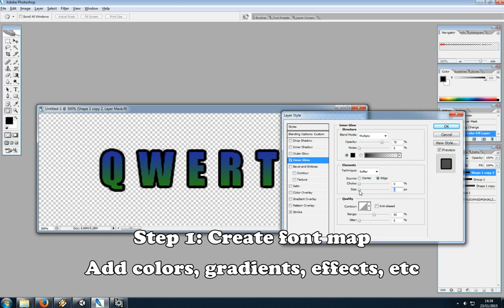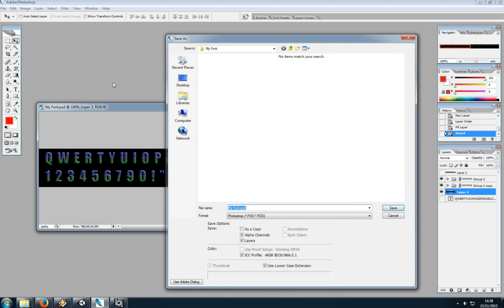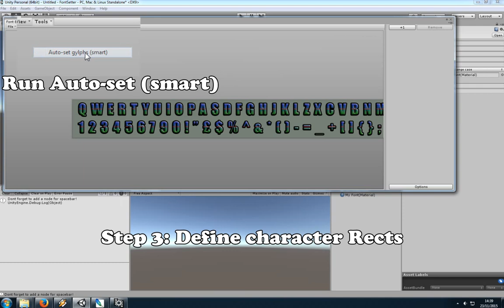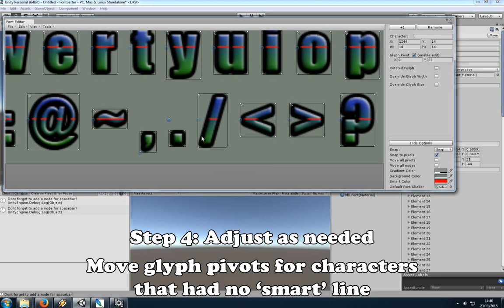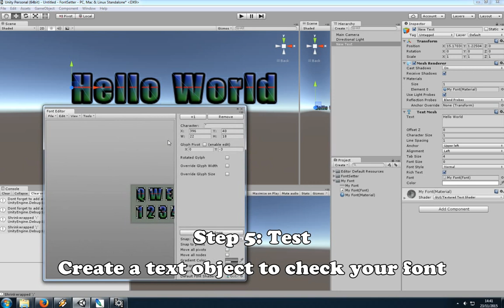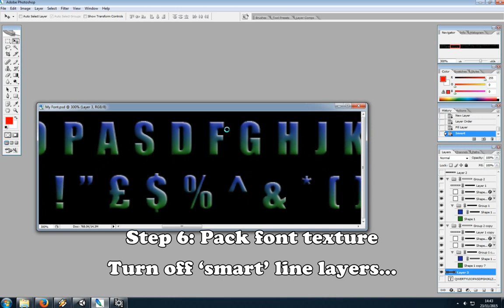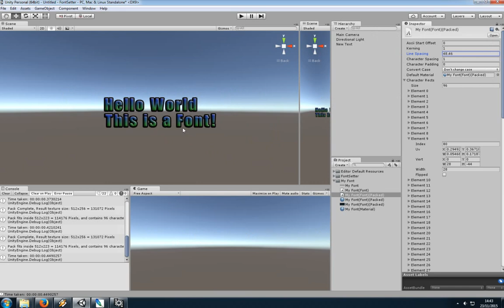FontSetter 2.0 Tutorial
A start to finish guide for creating a custom bitmap font, using the Font Setter editor extension.

00:00 Being an artist in Photoshop
02:00 Asset import settings
02:33 Using Font Setter to define font characters
04:52 Using Font Packer to create a smaller font bitmap
06:00 Font Complete!